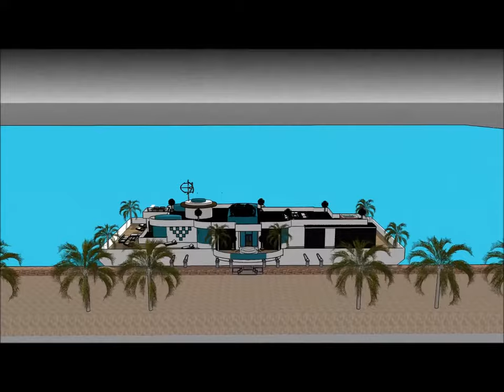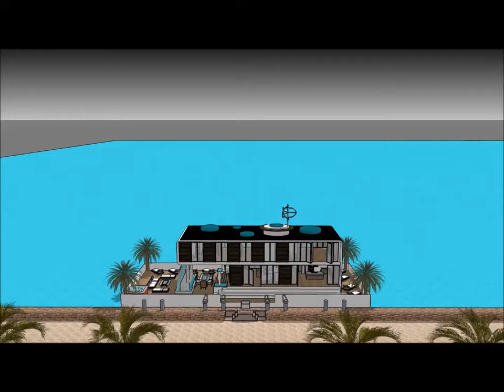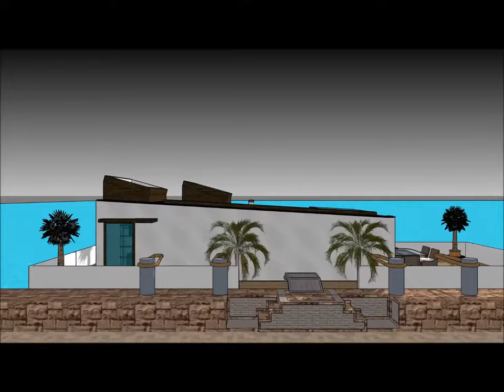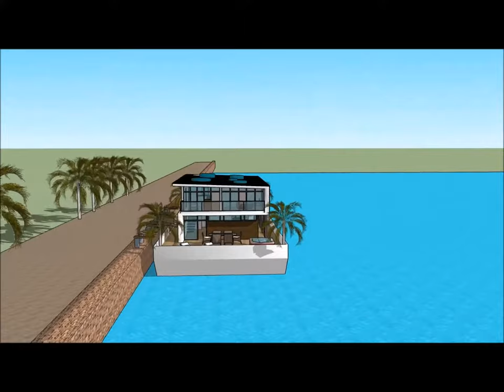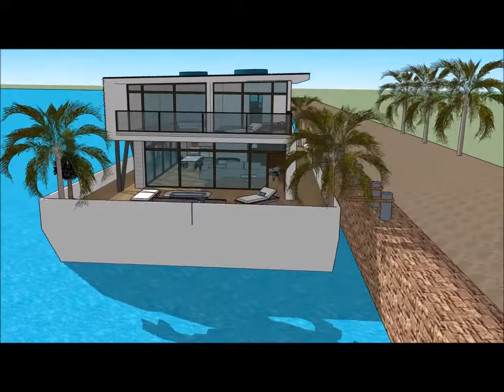Unreal houseboats in Seattle Washington Baltimore that will set your imagination adrift floating oce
The Unreal houseboats in Seattle Washington Baltimore that will set your imagination adrift floating oce is made to sustain quality of life:

The Unreal houseboats in Seattle Washington Baltimore that will set your imagination adrift floating oce includes an Extravagant Barge Design ready for the extravagant user to rent the barge Houseboat

The Unreal houseboats in Seattle Washington Baltimore that will set your imagination adrift floating oce has three level plans with basement underneath it, which consist all the facilities needed for the renter. The Houseboat Barge has a unique modern contemporary design with unique architectural features. It has its own lounge area with gorgeous view of the bay.